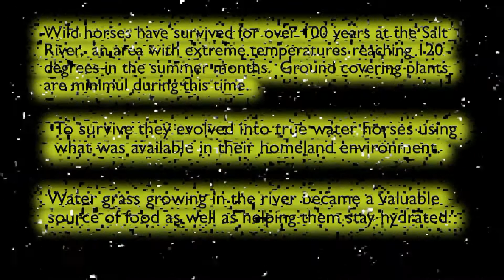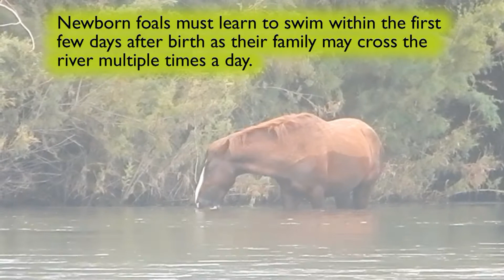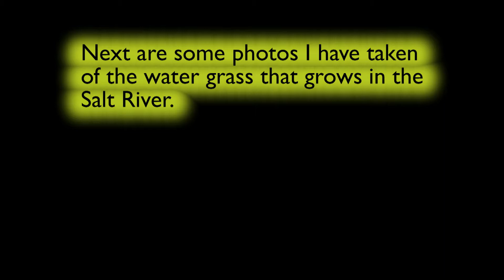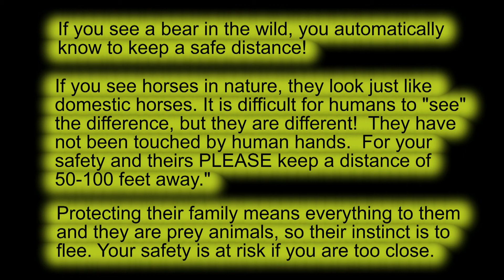The art of eating water grass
Our Salt River wild horses help manage the flow of the river by eating the water grass which grows in it for free.  Water grass has been known to get so thick that it will reduce and even stop the flow of water.  If it were not for them, it would be costly to maintain the amount of growth in this river.  This is just one of the benefits of having these wild horses here at the Salt River.